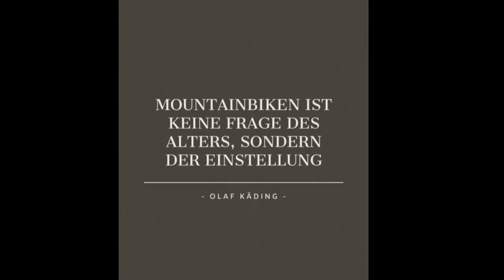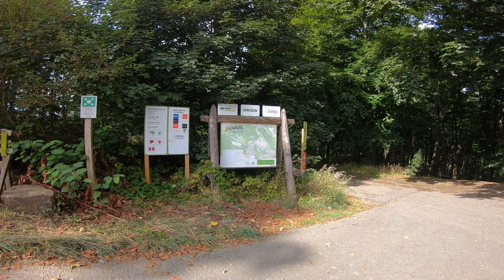Flowtrail Siegen / Cube Stereo 170 / Super fürs Enduro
Das war mein erster Besuch auf dem Flowtrail Siegen. Gefällt mir sehr gut, und da ja leider die untere Hälfte gesperrt war, werde ich ich noch mal wiederkommen.

Video und Bild Bearbeitung:
-Canva